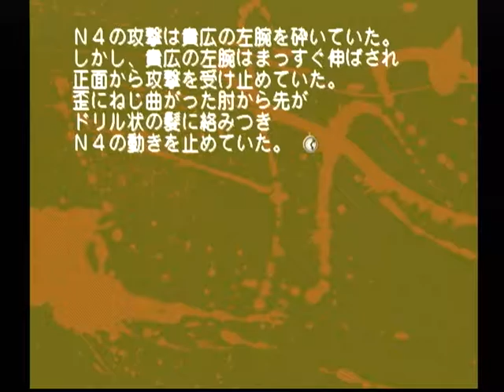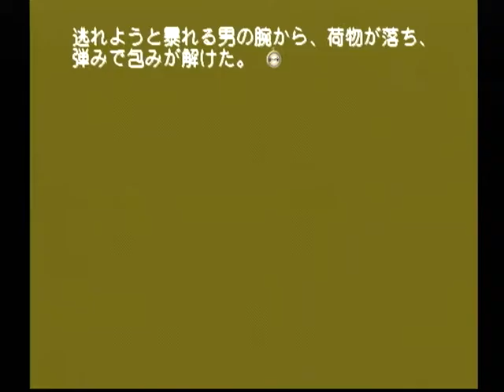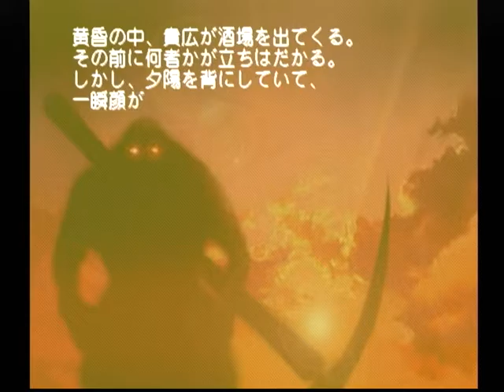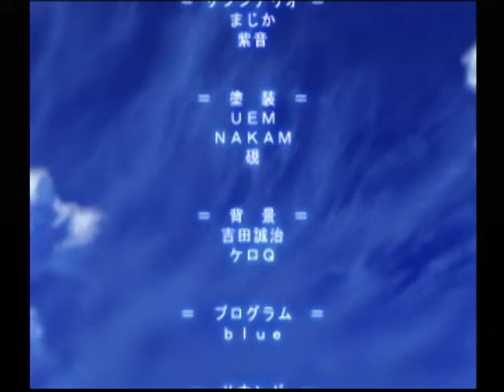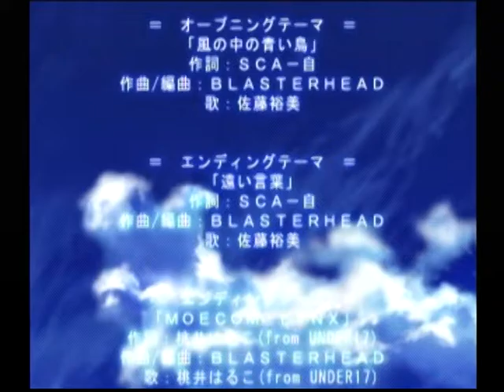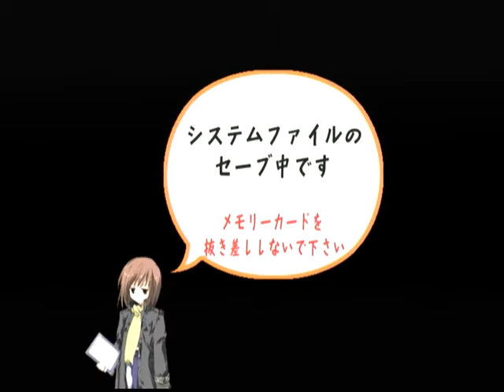【DC】モエかん ベストエンド Part５７ 霧島ルート ～神崎貴広の力が覚醒しまちた…兄様 【スタートオンゲームズ】【スタゲー】【JAPAGE】